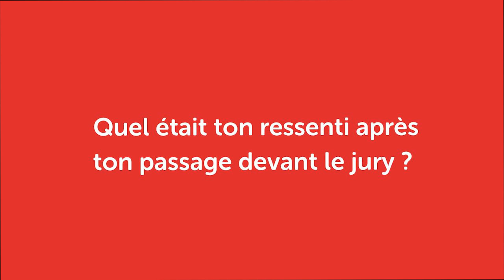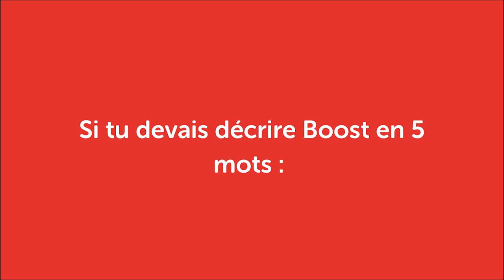Boost 2022 : Que sont-ils devenus ? Maude Chatelain avec Mon Meuble Récup'